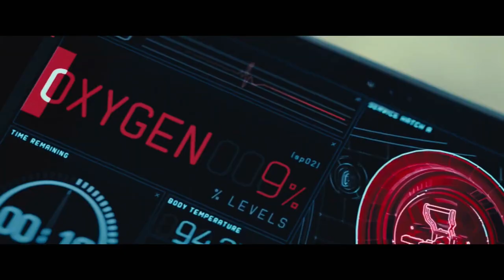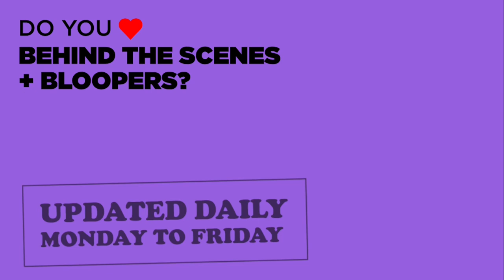MISSION IMPOSSIBLE ROGUE NATION Behind The Scenes - "The Missions Continue" (2015) Tom Cruise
PLOT: Ethan and his team take on their most impossible mission yet when they have to eradicate an international rogue organization as highly skilled as they are and committed to destroying the IMF.

RELEASE DATE: July 31, 2015 (USA)
GENRE: Action, Adventure
STARS: Tom Cruise, Jeremy Renner, Simon Pegg